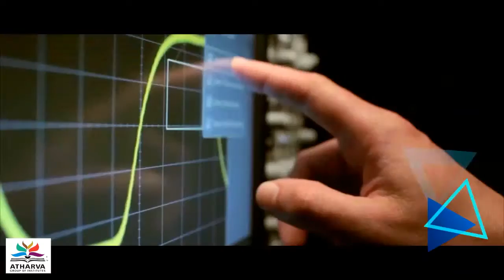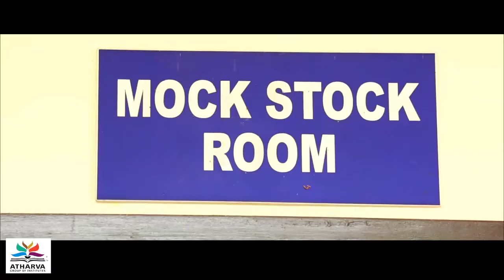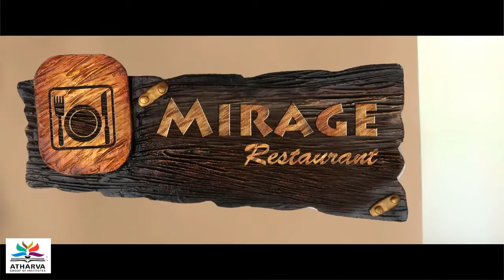Corporate Video Atharva Group of Institutes